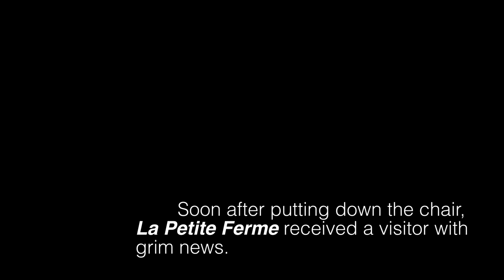La Petite Ferme (2019) Short Mockumentary Film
Short mockumentary film by Chromatic Stories
Originally made as a 48 Hour Challenge film!

STARRING
Emilie Rasmussen as Margot Chaisolet
Calvin Chervinko as Theo Chaisolet
Mara Carmona as Riley O'Reilly

with Special Guest Star
Alexander Lopez as the Security Guard

CREW
Director and Co-Writer
Lauren Flores

Producer, Editor and Co-Writer
Jacob Donohue

Cinematographer
Alexander Antholzner

Production Designer
Stephanie Antholzner

First AC
Galen Ivy

Production Sound
Michael Stewart
Gonzalo Charles

Post-Production Sound Mixer
Keith Pullen

Colorist
Luis Gutierrez

Uncle Sigmund
Lucas Gonze
2bStudio

SPECIAL THANKS TO:
The Austin Family
Ana Donohue
Martin Antholzner
La Cocina Mexicana
Safe Haven Thrift Shop
Creative Media Institute